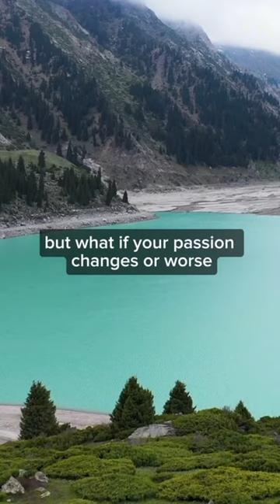Motivation and Inspiration